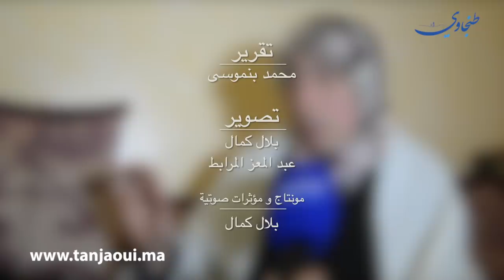صادم.. خطأ طبي يودي بحياة رب أسرة بطنجة